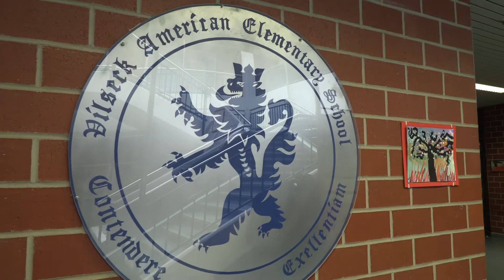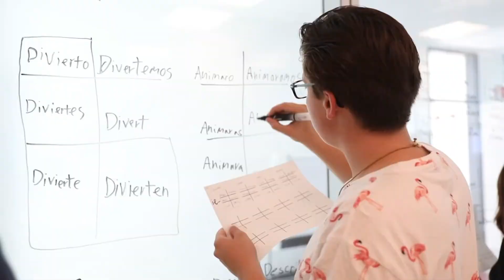"Together Forward" - Europe Motivational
Watch the opening video presented at Europe's 2022 Administrator's Conference. This is the first conference held in-person since 2019 for the European Admin and Leadership.